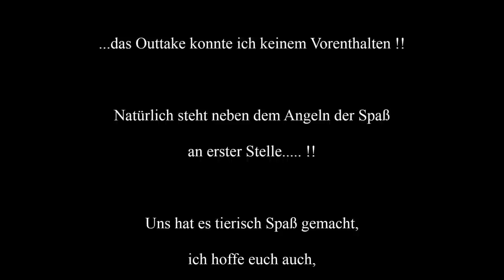Forellenangeln am Forellenhof mit Überraschungsbiss !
In diesem Video sind wir zu Besuch beim Forellenhof Kiefer in Oberhausen, welchen Überraschungsbiss Dirk hatte, seht ihr hier...